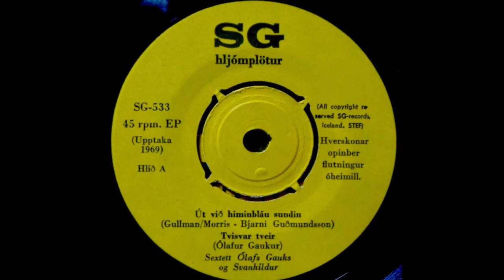Svanhildur - Út Við Himinbláu Sundin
SG-Hljómplötur ‎SG-533 Iceland 1969 -Sextett Ólafs Gauks -